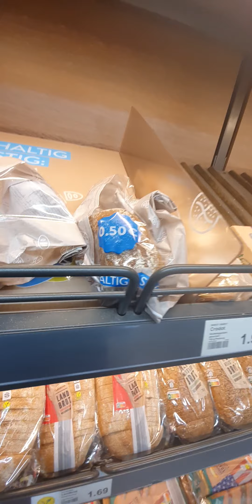Einkaufen .. erzgebirge_erleben spring2023